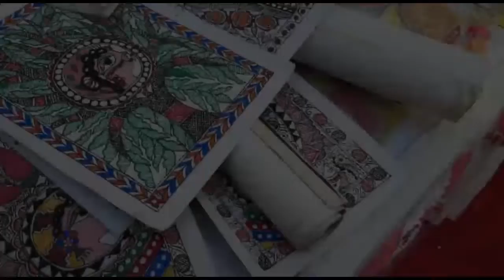Art and Craft Hastshilp Mela